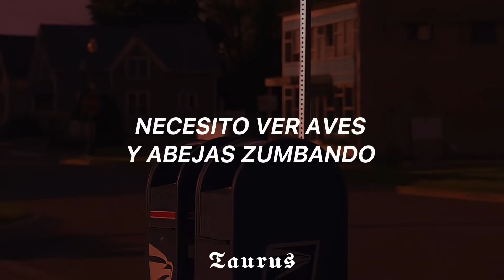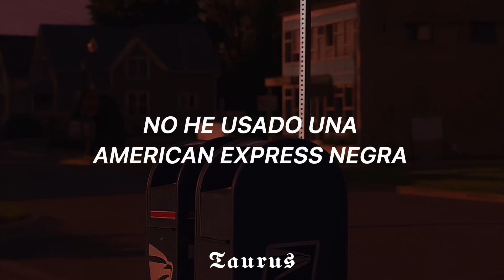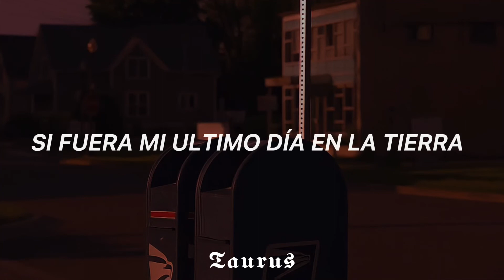LAst dAy oN EaRTh - Tai Verdes [Letra] Sub español/Traducción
Tema: LAst dAy oN EaRTh
Artista: Tai Verdes
Álbum: LAst dAy oN EaRTh